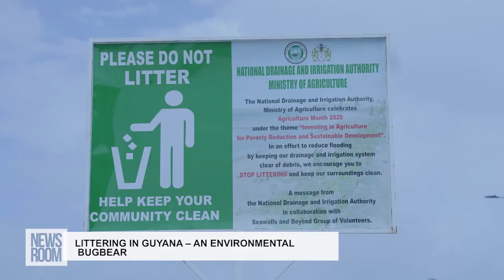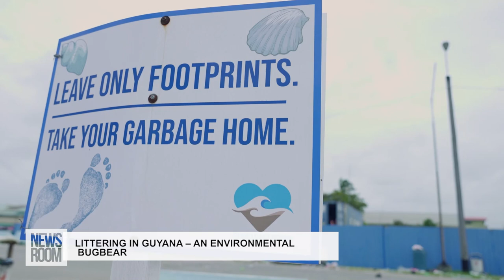LITTERING IN GUYANA – AN ENVIRONMENTAL BUGBEAR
Littering in Guyana has almost become commonplace. Though efforts have been made in the past to curb the issue, there continues to be wanton dumping in the streets and waterways, especially in the city. To get an idea of its impact, Shena Henry spoke to some stakeholders, all of whom agree it has become an environmental bugbear.